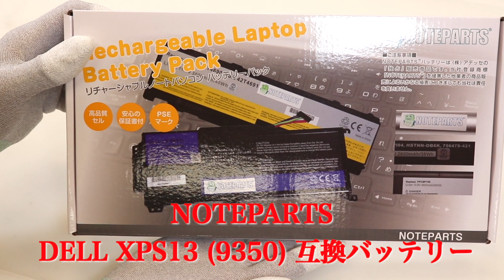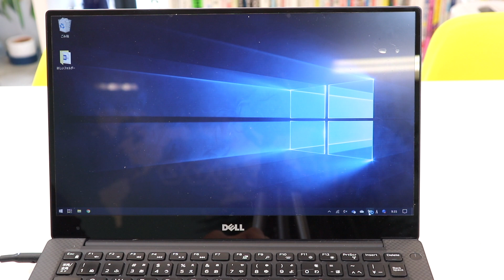【誰でも簡単にできる!】XPS13のバッテリー交換｜DELL XPS13 (9350)【ハイズLabo】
今回はDELLのノートパソコン「XPS13(9350)」です。最初のバッテリー交換から2年が経ちました。しかし、バッテリーの保ちが悪くなってきました、そこで、今回はバッテリーを交換しようと思います。

※DELLの純正バッテリー・NOTEPARTS製の互換バッテリーが手に入りにくくなっています。（2020/12/3現在）